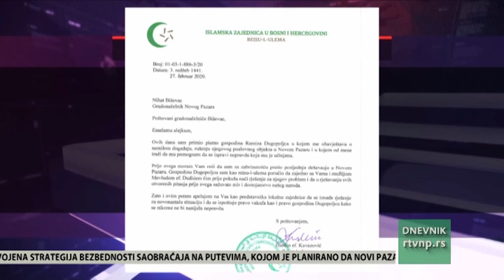Kavazović i od Biševca zatražio da pomogne u slučaju porušene berbernice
Reisu-l-ulema Islamske zajednice u Bosni i Hercegovini Husein ef. Kavazović pisao je i prvom čoveku Novog Pazara, Nihatu Biševcu u slučaju rušenja berbernice vlasnika Ramiza Dugopoljca.